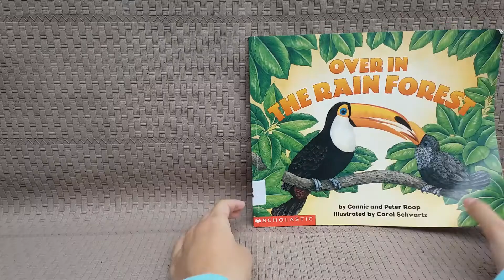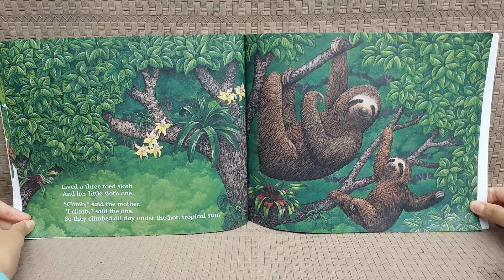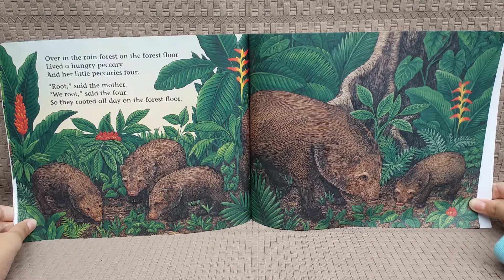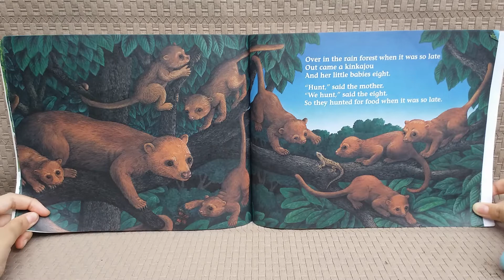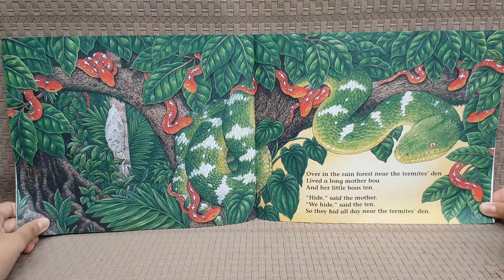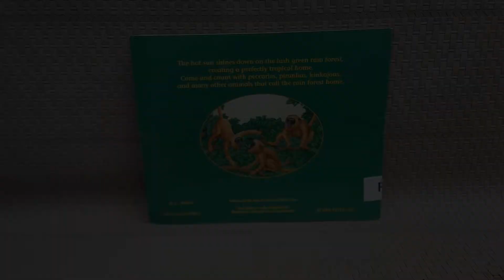Over in the Rainforest - Rainforest Animals for Kindergarten - 1-10 Rhyming Story Time for Kids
Over in the Rainforest storybook is more than just a storytime for children. Through this storybook, children can learn names of some rainforest animals, some action words, rhyming words, and obviously counting 1-10.

The beautiful pictures will capture children's interest and encourage meaningful discussions. We can extend the storytime to other lessons, such as creative movement, English, Math, and art.

Book title: Over in the Rainforest
Author: Connie and Peter Roop
Illustrator: Carol Schwartz

Counting Aussie Animals In My Backyard